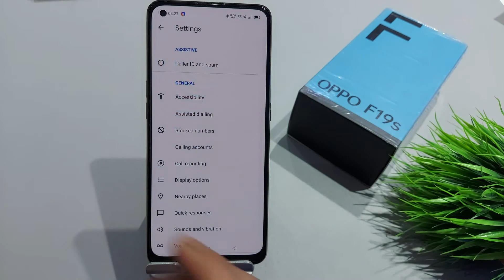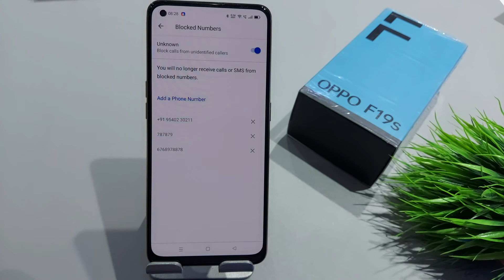How to block unknown calls in oppo f19s,f17 pro | oppo a74 me unidentified calls kaise block kare